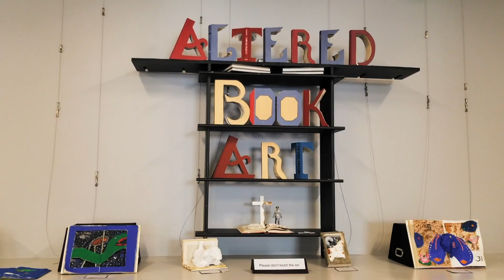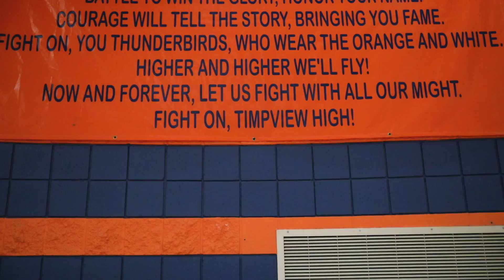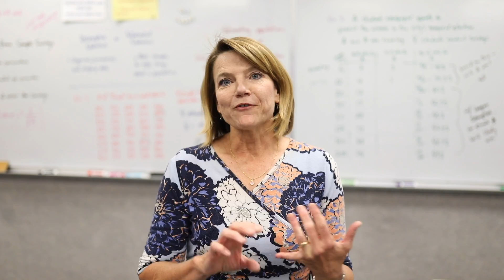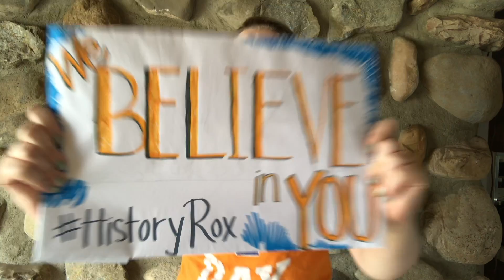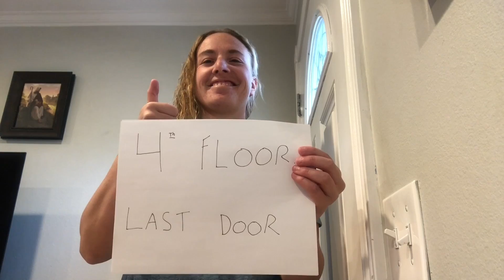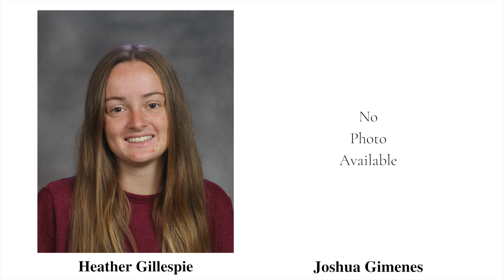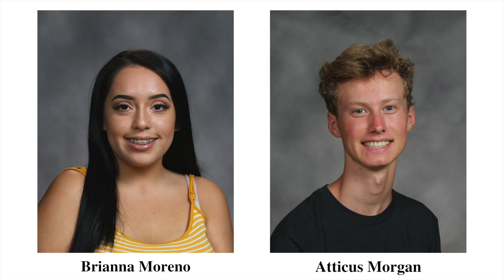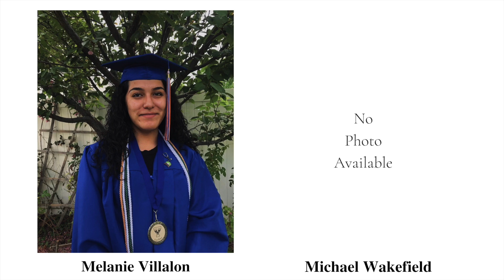Timpview High School Graduation 2020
“Choose Something Like a Star.” Music by Randall Thompson. Text from Steeple Bush by Robert Frost. Used with permission.

We want to make this the best experience for our Class of 2020. Due to limited production time, we realize there may have been some human error in the making of this video. Our amazing video production team will work on making edits to send a revised version.